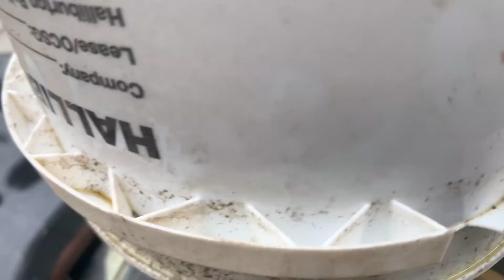Why my kodiak has been gone for 3 years